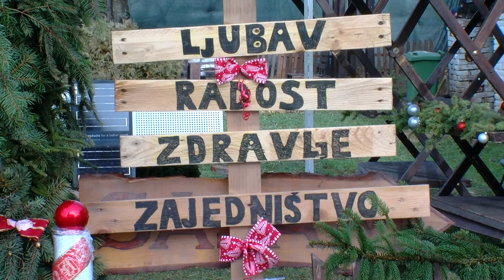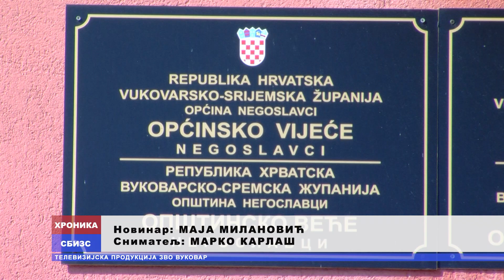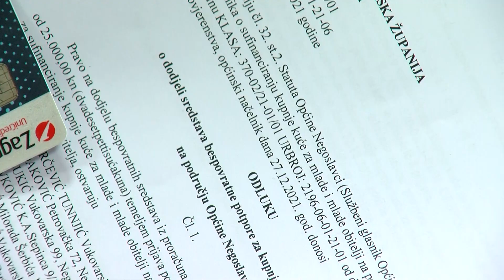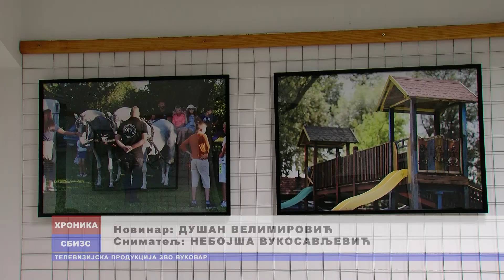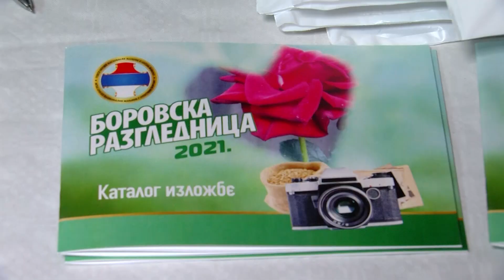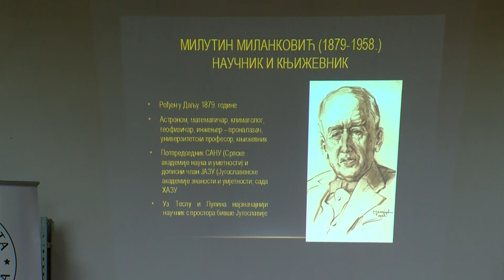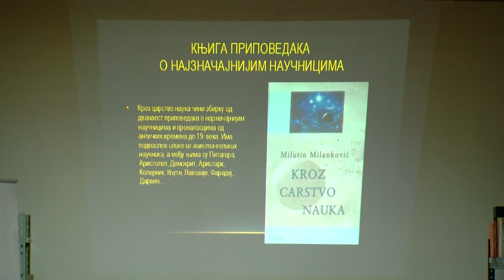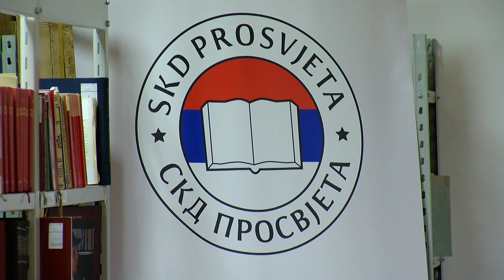Hronika Slavonije, Baranje i zapadnog Srema 378